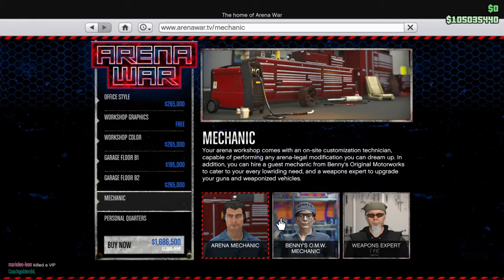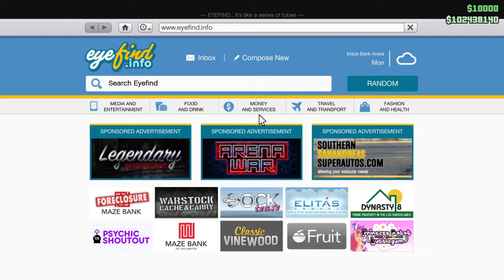Grand Theft Auto V Online Buying the Arena Workshop. Full scene with no commentary.